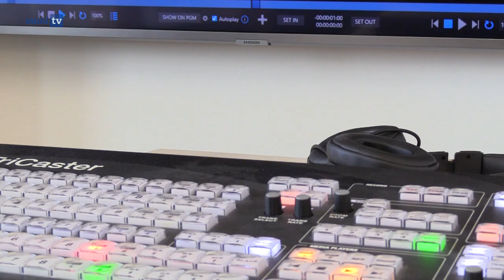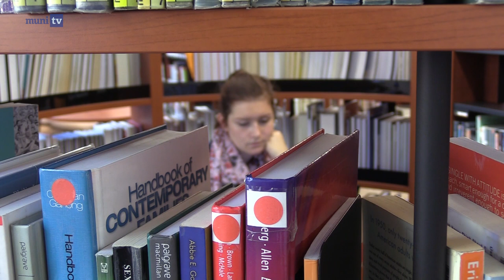Prázdninová rekonstrukce změnila několik učeben na FSS k nepoznání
Redaktor: Karolína Kopincová
Kamera: Tomáš Hrivňák